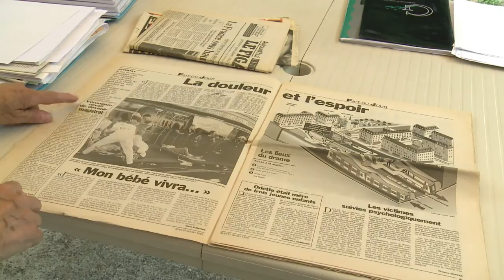Attentat de St Michel: 20 ans après, ils n'ont rien oublié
Il y a 20 ans, le 25 juillet 1995, Arlette Royer rentre chez elle en RER quand une bombe explose dans le wagon qui la précède, à la station Saint-Michel à Paris. Il y aura 8 morts et plus d'une centaine de blessés. Vingt ans après, Arlette raconte l'attentat, qui l'a marquée à tout jamais, pour lequel deux hommes ont été jugés et condamnés. Annick et Jean-Claude Brocheriou ont quant à eux perdu leur fille Véronique dans l'attentat et racontent le choc et l'absence. Durée:01:42